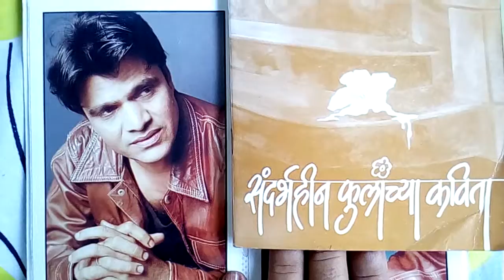संदर्भहीन फुलांच्या कविता भाग 27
सादरीकरण - रत्नकांत